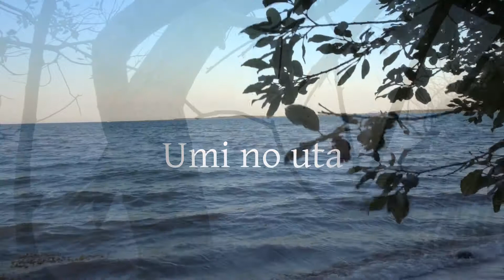Abendstimmung am Meer (Umi no uta instrumental)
Ich liebe das Meer - und teile auf diesem Wege ein paar der Bilder von dort mit euch. Wir brauchen gar nicht weit in die Ferne schweifen, überall liegt Schönheit um uns herum.

Danke, liebes Meer für diese wunderschönen Sinneseindrücke. :-)
Insbesondere danke, dass ich nicht auf ein Petermännchen getreten bin und mich auch kein imaginärer Ostsee-Hai gefressen hat.

Das Lied vom Meer, "Umi no uta" ist tatsächlich am Meer entstanden. Ich summe es oft vor mich hin, wenn ich am Strand entlanglaufe. Der Titel ist japanisch. "Umi" bedeutet Meer, "uta" Lied.  Einige von euch kennen es vielleicht schon aus meinem Video zu Dankbarkeit, da ist es mit dem Gesang am Ende dabei (3 Minuten 53)

Dieses Video ist einfach nur zum Entspannen und genießen.
Am 3.9.2020 geht es dann weiter mit der Reihe rund um das Helfersyndrom. Im nächsten Video geht es darum, wie wir vom "Retter" zum "Selbstretter" werden können.

Wen zusätzlich ein spiritueller Zugang zu dem Thema interessiert, dem kann ich folgendes Video empfehlen. Dort spricht die buddhistische Mönchin Thubten Chonyi in ihrer sehr humorvollen Art über "People Pleaser" aus buddhistischer Sicht. Das Video ist auf englisch

Danke an Julia für den Tipp! Ich fand es sehr inspirierend!

Alle Bilder stammen aus meinem eigenen Fundus.
Das Meer ist die Ostsee in der Flensburger Fjörde.
Das Lied "Umi no uta" habe ich mit meiner früheren Band Schattenweber aufgenommen (Bilderspiel).